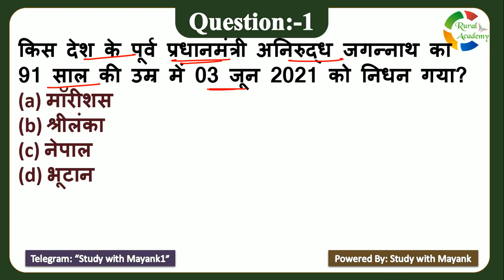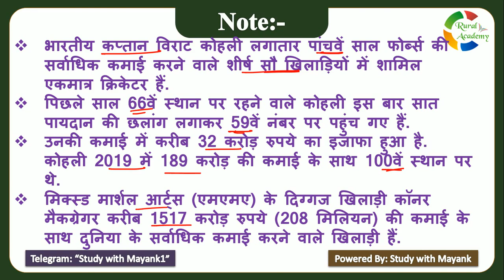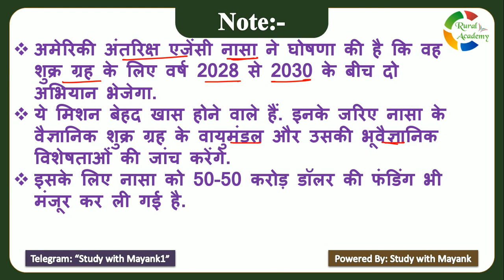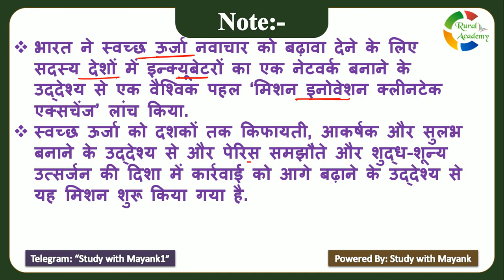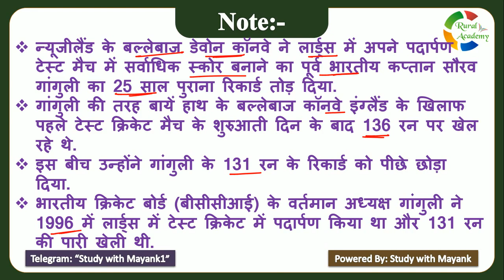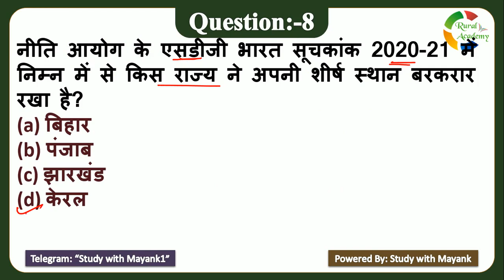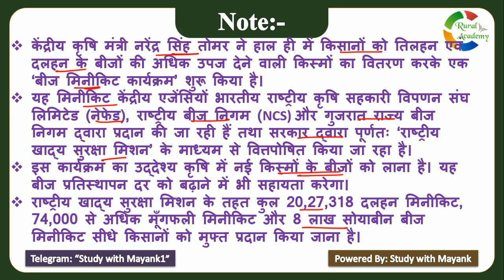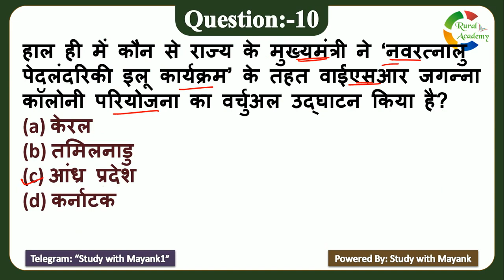5:00 PM - Daily Current Affairs - 5 June 2021 - for All Competitive Exams